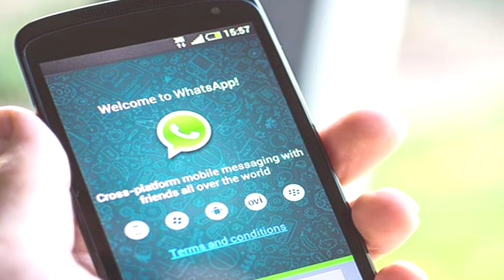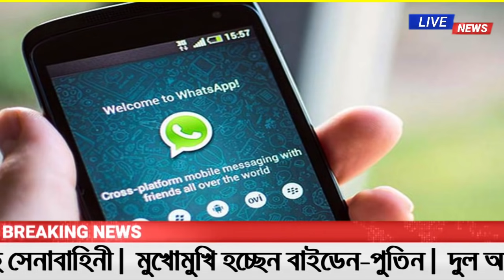Today International News May'26 | BAC World News